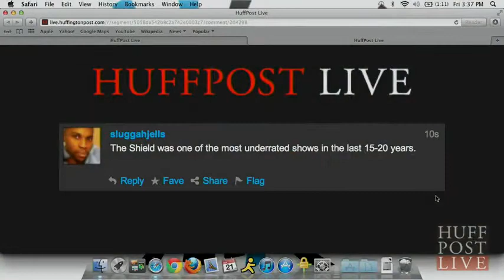Put Your Phone Down! - Is Social Media Ruining Us?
Do you connect more with people online than in person? Michael Chiklis talks to Marc and the community about social media's impact on our interpersonal skills. Also joining the conversation are Becca Mataloni, Jennifer Rauch, John Fitch, Maggie O'toole and Melanie Dione.